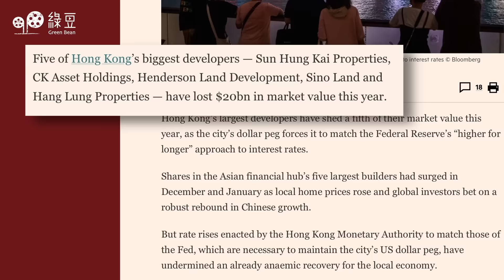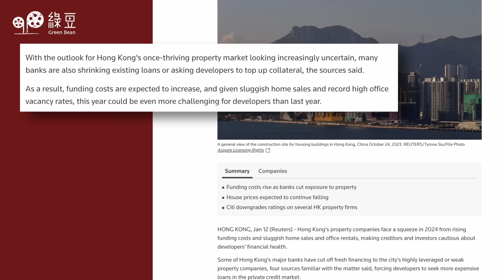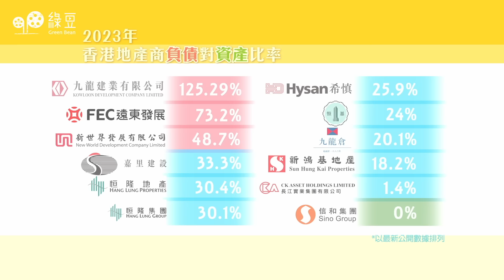股樓齊暗，港銀行對地產商借貸轉趨謹慎｜編輯推介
去年地產市道，除了樓市樓價，賣地「流標」亦是焦點。甫踏入2024年，政府決定變陣，今季只推出一幅工業地，住宅地和商業地就暫停招標，是2011年以來首次這樣做，是否反映我們對市場沒信心？

香港地產界面對的處境，國際傳媒一直留意，《路透社》報道形容香港地產商面對艱巨的2024年，當中引述4個消息人士指，由於香港樓市不再興旺，市場前景越來越不明朗，很多銀行面對發展商都收緊貸款規模，或要求增加抵押品。面對槓桿比率高、財務狀况較為欠佳的發展商，要找私人信貸市場借錢融資，貸款利率介乎10厘至20厘。想知道報道背後，反映香港甚麼狀況，請收看EP80《兩邊走走》的編輯推介。